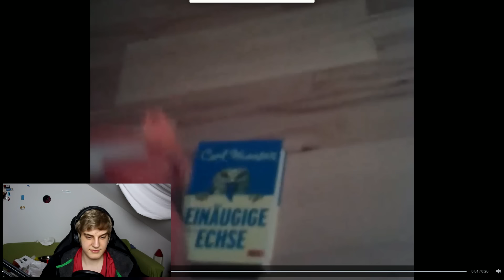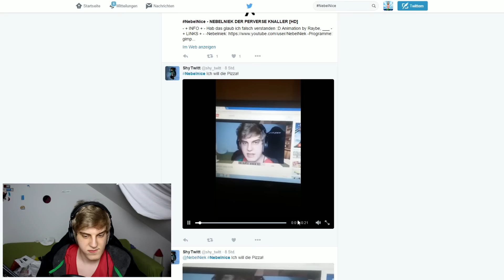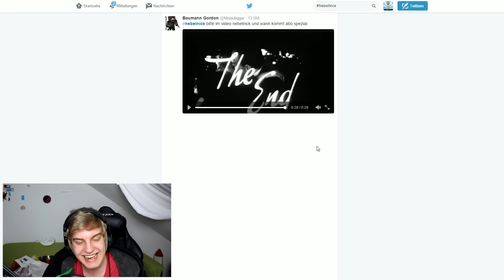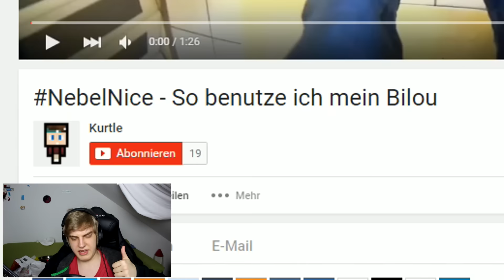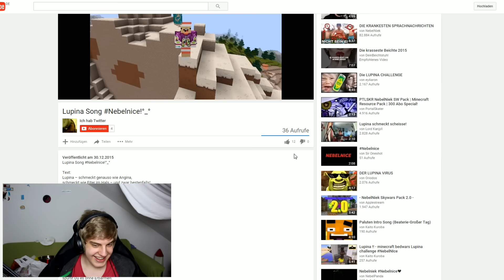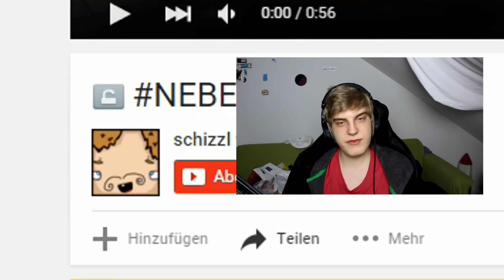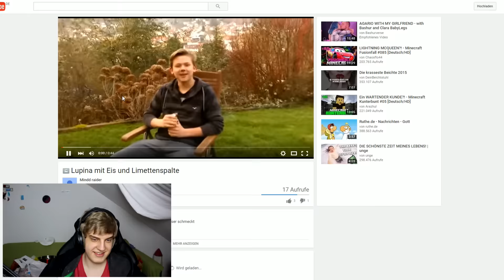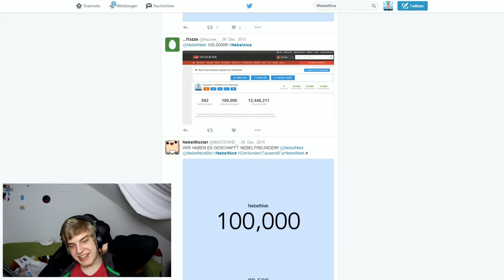DIE BESTEN SPRACHNACHRICHTEN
► Neu auf dem Kanal und du kennst die ganzen Insider nicht?

► DAS braucht Daniel Downsyndrom

► Minecraft Server
★ keinleben.net ★

► Teamspeak: keinleben.net

SETUP

●- PC -●

●- Zubehör -●

●- Mikro -●

Sozialkram

Musik

●Diddy Kong Racing
●Divimove Audiobibliothek
●YouTube Audiobibliothek
●BRODYQUEST
●digi g'alessio - darix togni
●Minoru - 187

TASTY NETWORK